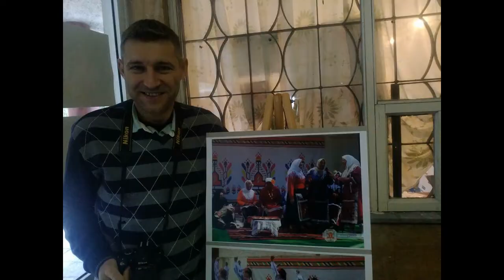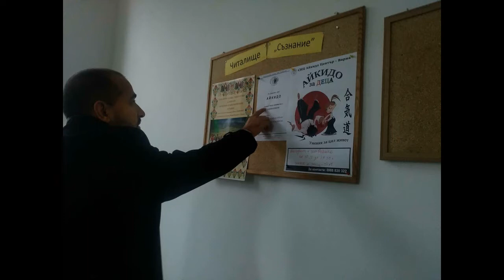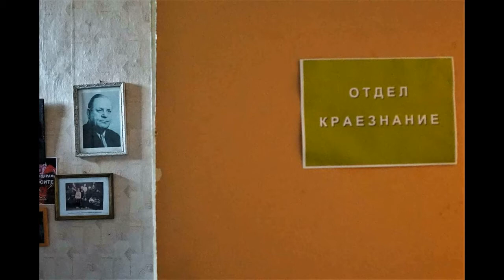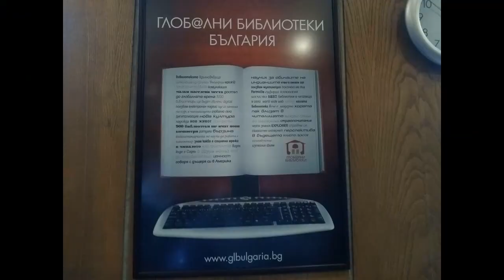Болгария. Белослав. Читалище как феномен болгарской культуры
Я - Ольга Липатова представитель международного проекта Фонд "Всемирная энциклопедия путешествий".

Я помогаю организовать комфортный отдых в Варне и Суздале.

Читалище – это уникальное явление болгарской культуры, о котором стоит сказать несколько слов. Первые читалища появились в конце 50-х годов XIX, когда Болгария находилась под властью Турции. На протяжении почти пяти веков турки подавляли национальную болгарскую культуру, практически не позволяли официально функционировать ни православной церкви, ни болгарским школам. Широкое движение за национальное и духовное возрождение Болгарии началось с книги, написанной монахом Паисием в конце XVIII в. Во второй половине XIX в. именно читалища стали центрами развития национального самосознания, распространения культурных ценностей и сохранения народных традиций. До настоящего времени читалища в общественном сознании болгар выступает как храм, который совмещает в себе функции библиотеки, фольклорной студии, самодеятельного театра, краеведческого музея, музыкальной школы, курсов иностранного языка, клубов по интересам и многого другого. На базе читалищ проводятся лекции, демонстрируются фильмы, это - центр проведения народных праздников, выставок и фестивалей народного творчества. В небольших населенных пунктах именно читалища сегодня являются единственными информационными центрами и несут в себе функции сохранения народных традиций и передачи их из поколения в поколение. Более того, я неоднократно слышала от деятелей болгарской культуры и науки что именно благодаря читалищам сохраняется жизнь многих болгарских сел. Быть членами народного читалища почетно и для рядовых граждан, и для выдающихся деятелей культуры, и для политических деятелей. Вот и в организации проведения фестиваля вышивки в Белославе, местное читалище «Сознание» сыграло одну из главных ролей.